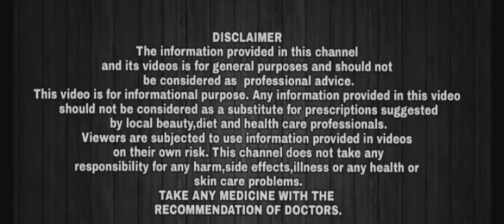Positive mentality ke फायदे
Positive mental play a vital role in our over all balance so in this video I will tell you how positive mentality affect our health and overall performance of Life.